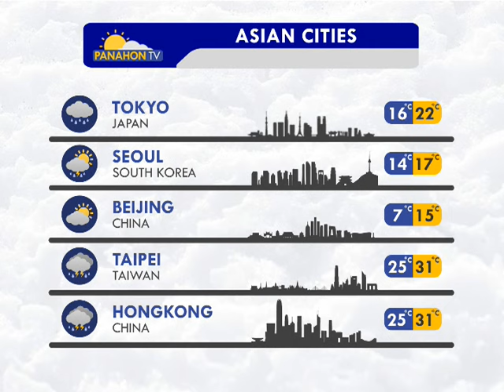Panahon.TV | October 23, 2016, 5:30AM (Part 4)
Today's weather, Ocotober 23, 2016, with Amor Larrosa.